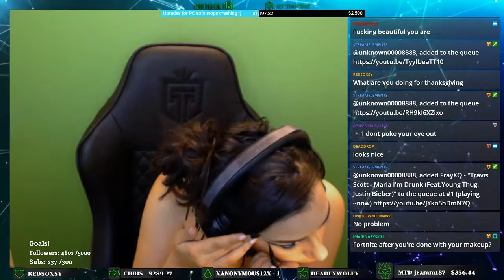Monarch Bodypainting Timelapse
Links to products used and for final image for this specific paint can be found on my  instagram.

Content Supplied by Me
Edited By Pixeling🖤

Artist: Andy Leech x 4lienetic
Title: Nightfall

Artist: Gostes
Title: Alone